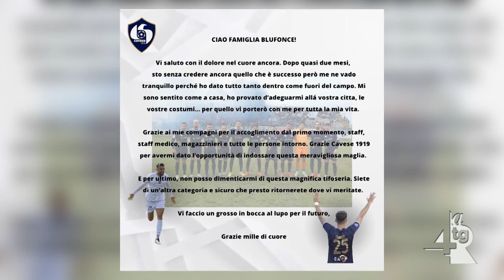Cavese, a breve l'inizio della nuova stagione sportiva per gli aquilotti